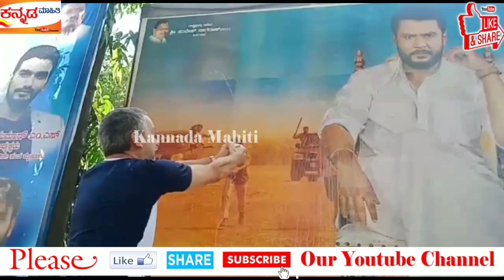ಮೊದಲ ದಿನ ದಾಖಲೆ ಕಲೆಕ್ಷನ್ ಮಾಡಿದ ಒಡೆಯ ಎರಡನೇ ದಿನ ಶಾಕ್! Odeya 2nd Day Collection?